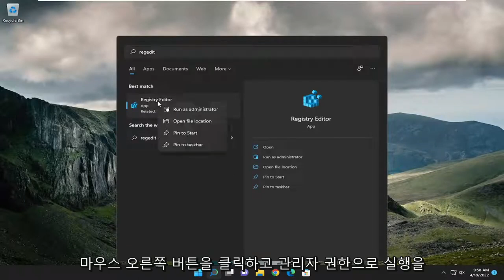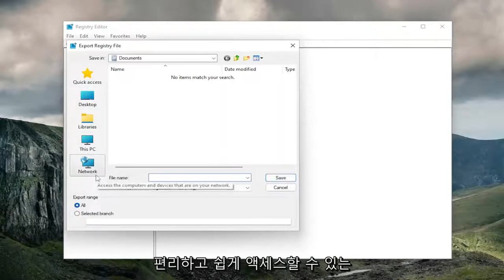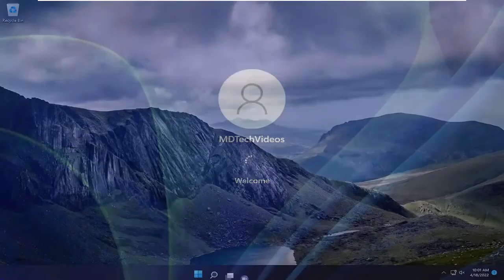액세스가 거부되었습니다.-오류 코드 0x80070005 해결하기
Windows를 수정하는 방법 로컬 컴퓨터에서 Windows 오디오 서비스를 시작할 수 없습니다. 오류 0x80070005 수정

컴퓨터에서 일부 오디오를 재생하려고 할 때 '오디오 서비스를 시작할 수 없습니다 오류 0x80070005 액세스가 거부되었습니다'라는 오류 메시지가 표시되는 오디오 서비스 문제에 직면하는 경우 걱정할 필요가 없습니다. 이 튜토리얼의 수정 사항을 따르기만 하면 문제가 매우 빠르게 해결됩니다.

이 자습서에서 다루는 문제:
Windows에서 Windows 오디오 서비스를 시작할 수 없습니다.
Windows를 시작할 수 없습니다. Windows 오디오 서비스 액세스가 거부되었습니다.
Windows에서 Windows 오디오 서비스 Bluetooth 지원을 시작할 수 없습니다.
Windows에서 Windows 오디오 서비스 수비수 방화벽을 시작할 수 없습니다.
Windows에서 Windows 오디오 서비스 장치를 시작할 수 없습니다.
Windows에서 Windows 오디오 서비스 진단 정책을 시작할 수 없습니다.
Windows에서 Windows 오디오 서비스 데스크톱 라이선스를 시작할 수 없습니다.
Windows에서 Windows 오디오 서비스 설치 프로그램을 시작할 수 없습니다.